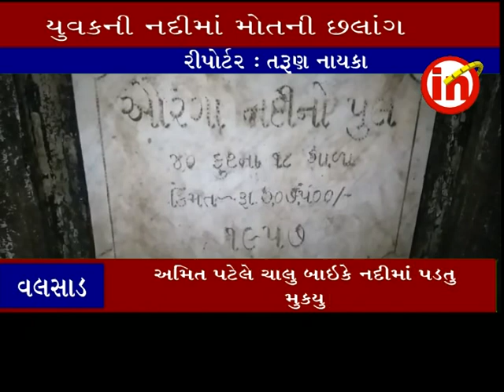વલસાડ ઃ ચાલુ બાઇક પરથી યુવકે નદીમાં લગાવી મોતની છલાંગ